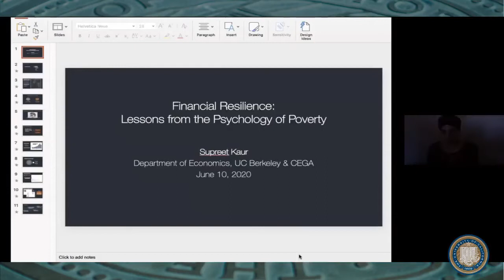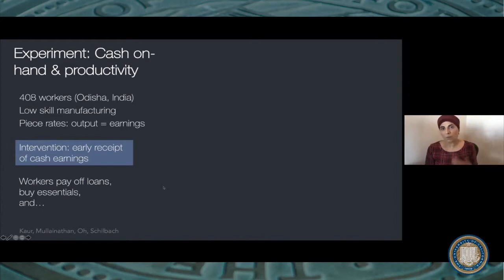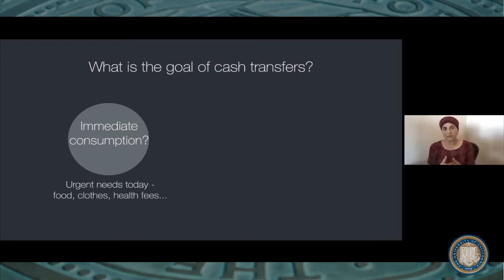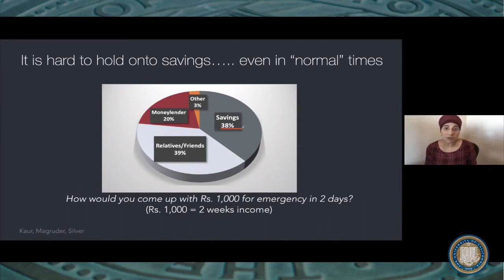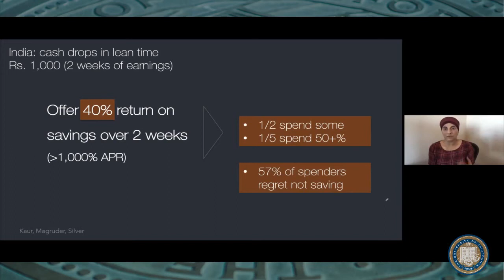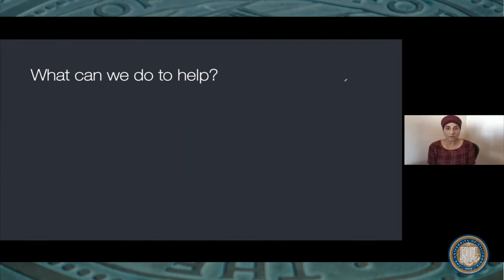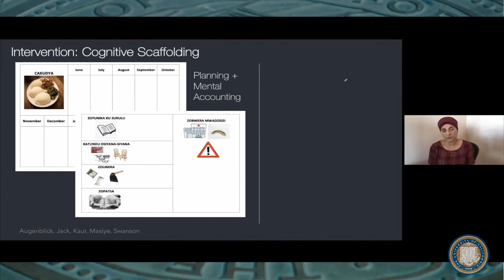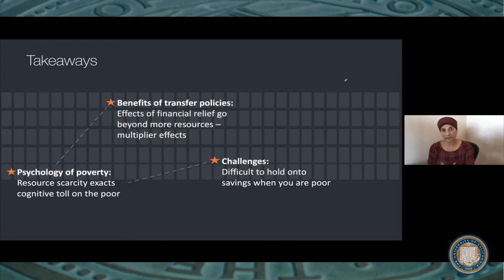Supreet Kaur | COVID in the Global South 2020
On June 10th, CEGA Executive Director Carson Christiano moderated a panel including faculty co-Directors Ted Miguel (UC Berkeley) and Josh Blumenstock (UC Berkeley), along with affiliates Supreet Kaur (UC Berkeley) and Paul Niehaus (UC San Diego, GiveDirectly). Panelists discussed emerging and completed research that shed light on the economic toll of the pandemic, as well as the optimal design and delivery of cash transfer programs. We hope these insights will help inform government and NGO decision-making in the face of what could quickly become a protracted crisis.

COVID-19 in the Global South: Economic Impacts and Recovery was a part of the Berkeley Conversations series.